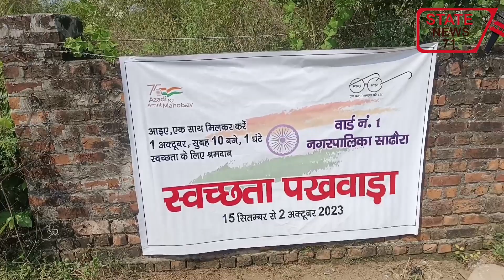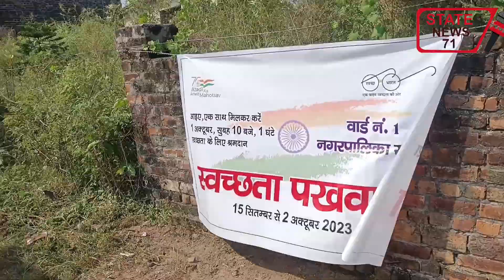सढौरा में चला स्वच्छता अभियान,लोग स्वच्छता में नहीं कर रहे सहयोग, बाजार,पार्क में लोग डालते है गंदगी